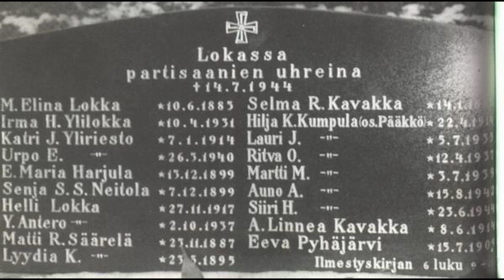Seitajärven partisaani-isku 1944 - Unohdettu sotarikos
Jatkosodan aikana Neuvostoliitto teki useita partisaani-iskuja Suomen aluueelle, joissa uhreiksi joutuivat pääasiassa siviilit. Valtaosa iskuista tapahtui Pohjois-Suomessa lähellä valtakunnan rajaa olevissa kylissä. Tässä videossa kertomus yhdestä lukuisista iskuista.

Mikäli aihe kiinnostaa enemmän, kannattaa tutustua Veikko Erkkilän teoksiin, joihin olen itsekin tutustunut tätä videota varten.

Kuvat:

SA-arkisto (sa-kuva.fi)
Museoviraston kuvakokoelmat (kuvakokoelmat.fi)
Thumbnail otettu wikipediasta, kuva esittää neuvostopartisaaneja itärintamalla.